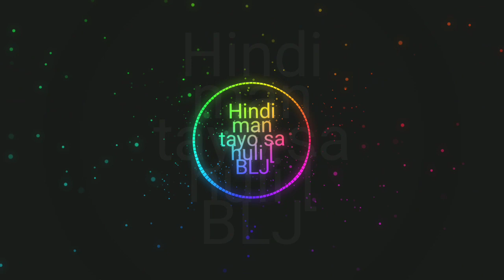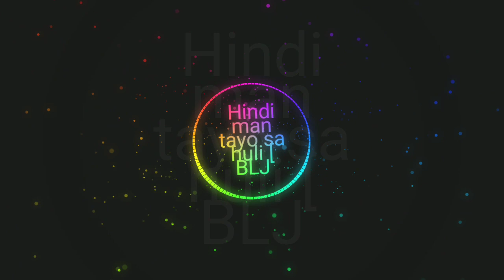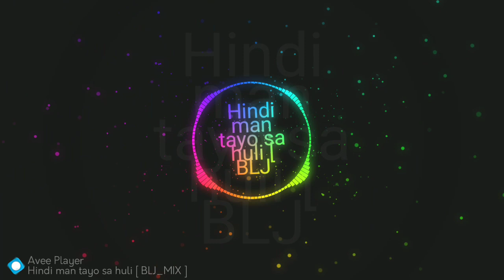Kung Hindi Man Tayo Sa Huli [dj_BLJ]_pangbroken💔